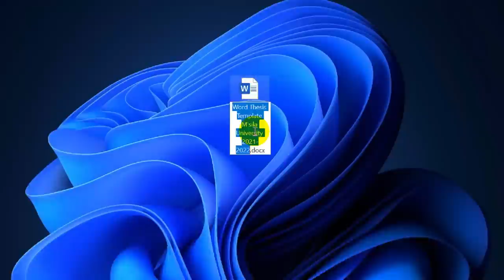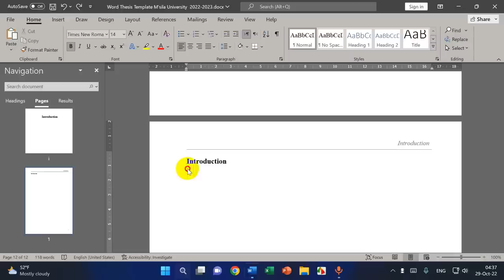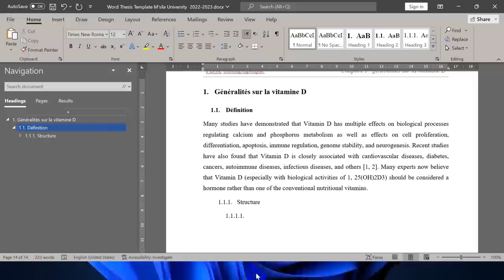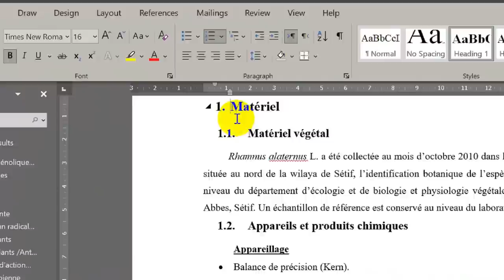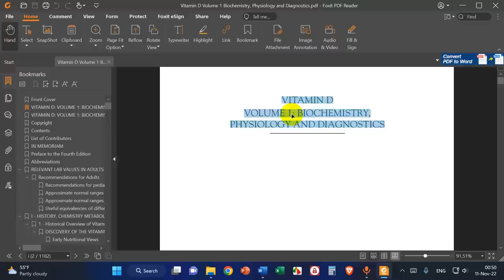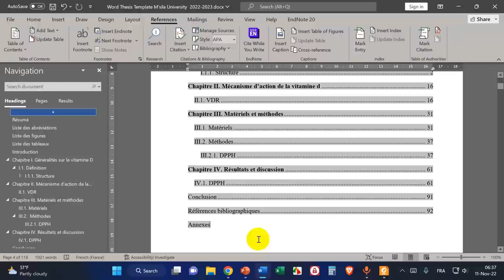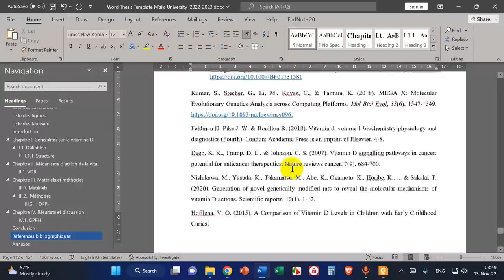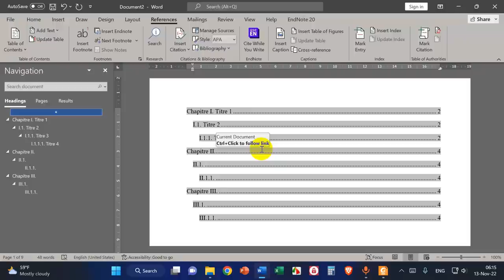How to write your thesis pro full guide 2023|Thèse guide complet| كيفية كتابة الاطروحة الدليل الشامل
How to write your thesis pro full guide 2023
Thèse guide complet
كيفية كتابة الاطروحة الدليل الشامل